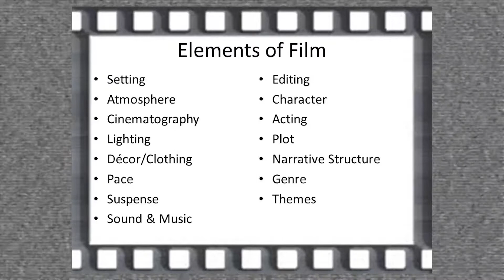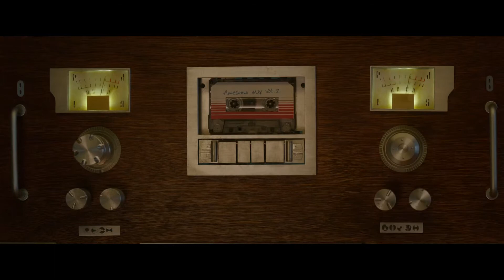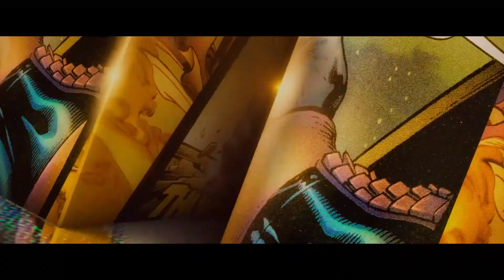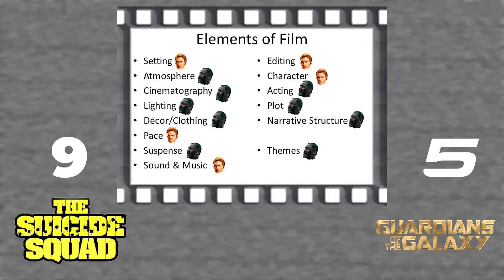The Suicide Squad (2021) vs Guardians of the Galaxy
So I compared The Suicide Squad (2021) vs. Guardians of the Galaxy (2014) and decided which film I liked better. Which movie did you guys like better?